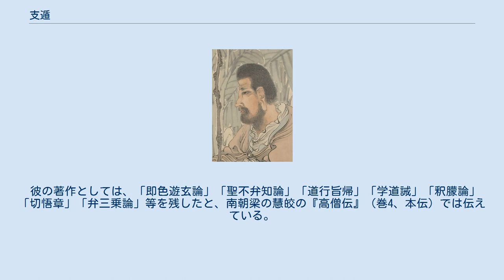支遁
支遁（しとん、建興2年（314年） - 太和元年閏4月4日（366年5月29日））は、東晋の僧。
格義仏教の代表的人物。
字は道林。
号は支硎。
本姓は関氏。
陳留郡浚儀県（現在の河南省開封市祥符区）の出身。
 父祖の代からの仏教徒であり、幼い頃に已に西晋末の華北の動乱を避け、江南に移り住んでいたが、25歳で出家した。
『道行般若経』などの教理研究に専心した。
また、老荘思想や清談にも精通しており、『荘子』「逍遥遊篇」に注釈を加え、独自の見解を述べている。
 その後、呉郡呉県の支山寺に入ったが、王羲之の要請によって会稽郡山陰県の霊嘉寺に移った。
以後も、各地で仏典の講説を行い、弟子百人あまりを率いていた。
哀帝の招きにより、都の建康に出て、東安寺で『道行般若経』を講ずるなどした。
王羲之や孫綽・許詢・謝安・劉恢らの東晋一流の文人らと交遊した。
 太和元年（366年）閏4月、会稽郡剡県石城山の栖光寺にて病死した。
 彼の著作としては、「即色遊玄論」「聖不弁知論」「道行旨帰」「学道誡」「釈朦論」「切悟章」「弁三乗論」等を残したと、南朝梁の慧皎の『高僧伝』（巻4、本伝）では伝えている。
また、彼の文集として「文翰集」10巻があったという。